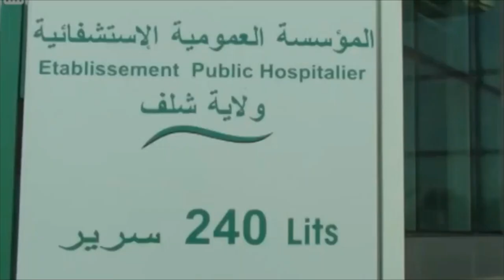مستشفى شلف CHLEF HOSPITAL LAST GENERATION